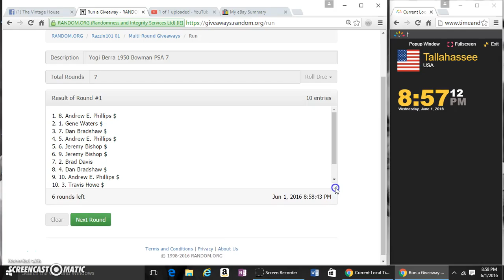1950 BOWMAN BERRA PSA 7